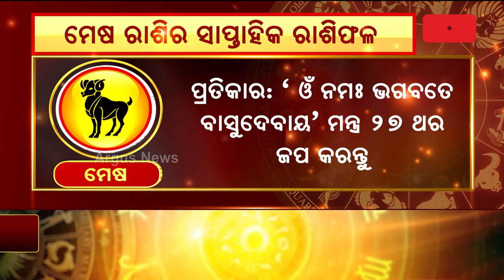Bhagya Bhabisyat || ମେଷ ରାଶିର ସାପ୍ତାହିକ ରାଶିଫଳ